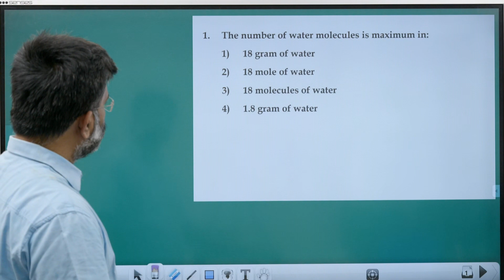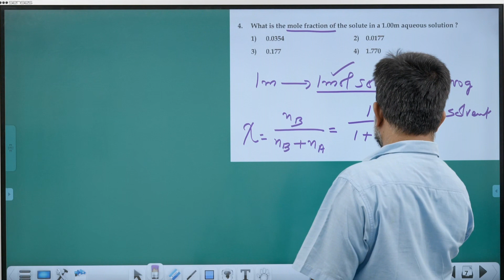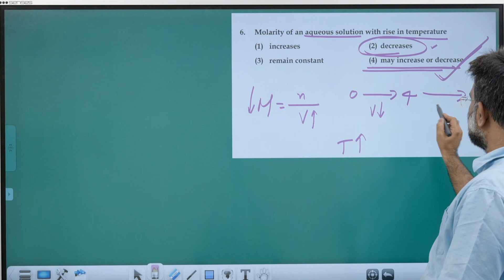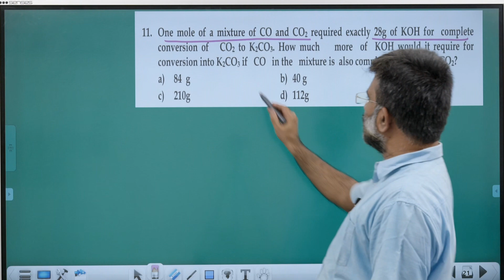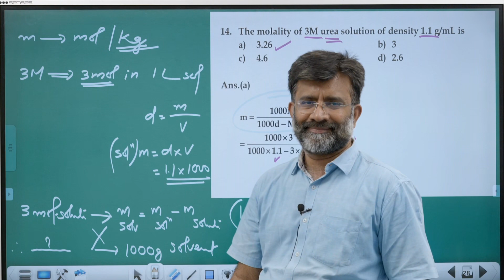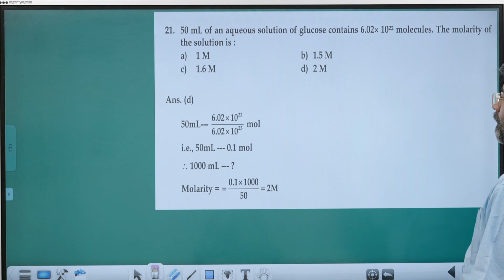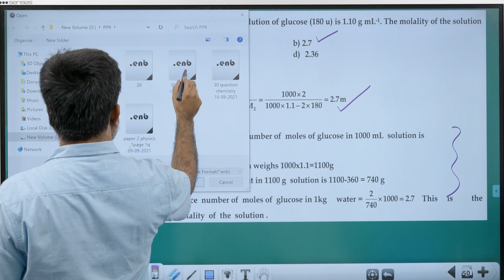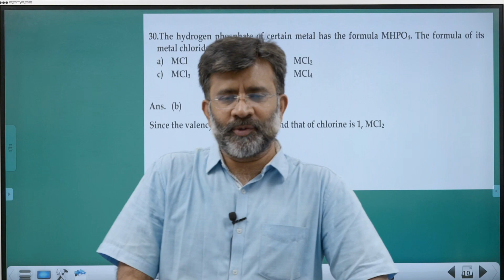30 MOST PROBABLE QUESTIONS | SOME BASIC CONCEPTS OF CHEMISTRY | REPEATERS NEET 2022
WELCOME TO OUR HYBRID CLASSROOMS | THE BEST OF BOTH WORLDS (ONLINE & OFFLINE)

👉REPEATERS NEET/JEE
👉 SCHOOL INTEGRATED ENTRANCE COACHING
 👉 REGULAR TUITION & ENTRANCE COACHING CLASSROOM/ONLINE
👉FOUNDATION COURSE 6,7,8,9,10, KVPY, NTSE
Prof. P C Thomas Classes & Chaithanya Classes

A legacy of 60 years. Transforming lakhs of young minds into dedicated professionals serving across the globe. Join & experience the power of dedicated and systematic teaching through the power of modern technology.

For more details contact📞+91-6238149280, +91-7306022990, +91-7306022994, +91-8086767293, UAE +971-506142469